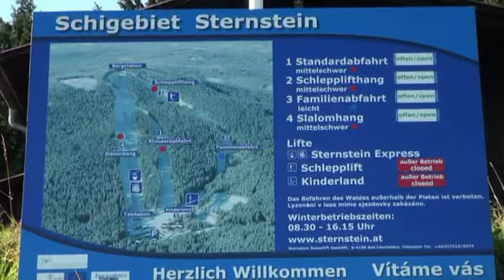sam 2011 teil 5 movie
unser bester freund